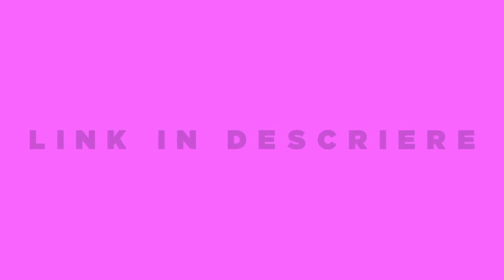Kuchiki Byakuya Trap 🌸 - Senbonzakura (Bleach) | YaSoTrap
Credits :
◻ Voce: YaSo
◻ Mix: YaSo
◻ Master: YaSo
◻ Edit: Shun
◻ Ilustratie : Shun
◻ Thumbnail : YaSo
◻ Beat: @MerciaKing